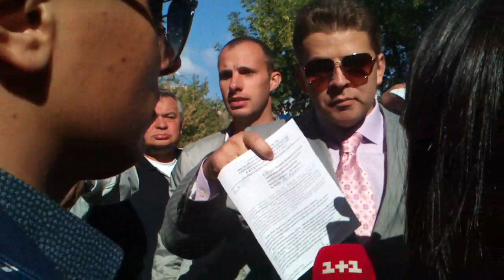Киевляне забросали яйцами замдиректора «Киевтранспарксервиса»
Подробности о митинге читайте в новости АиФ.ua. Ссылка ПРИСОЕДИНЯЙСЯ к нам